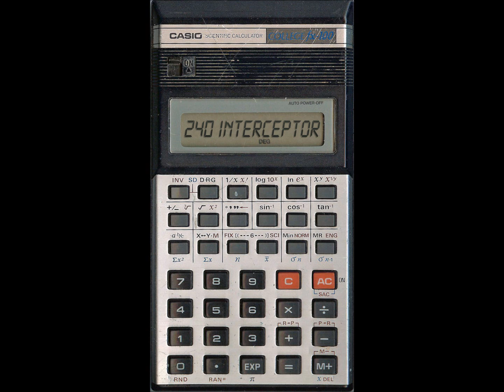240 Interceptor - Arcade Villain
ARCADE VILLAIN HI-SCORE DOMINATOR. 240 INTERCEPTOR 2006.